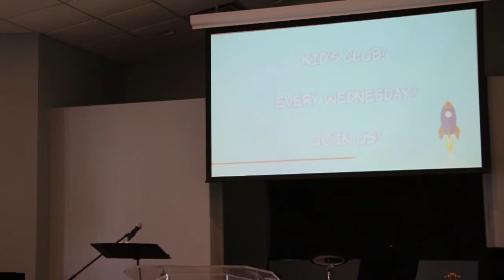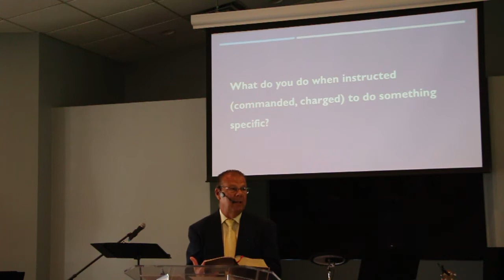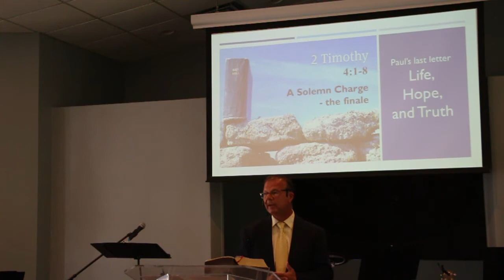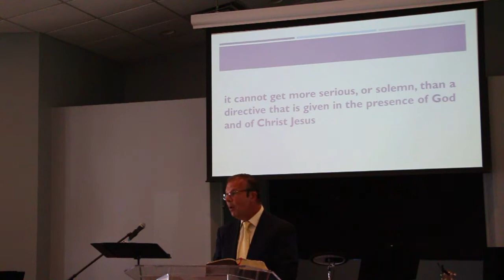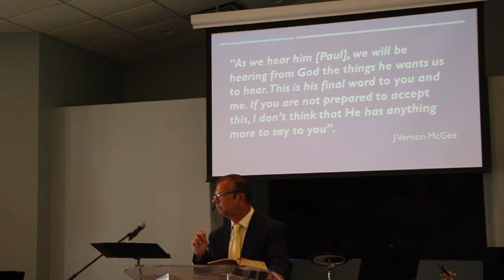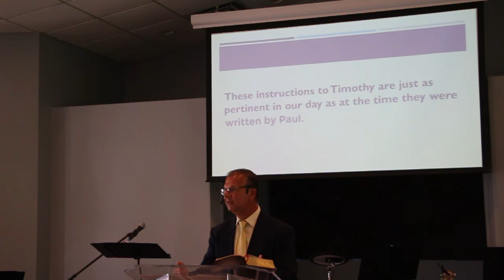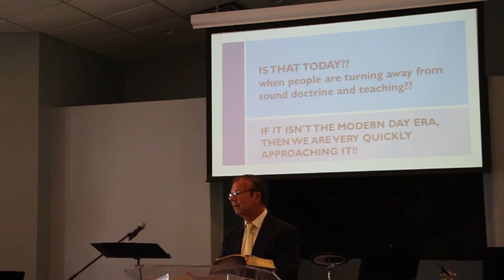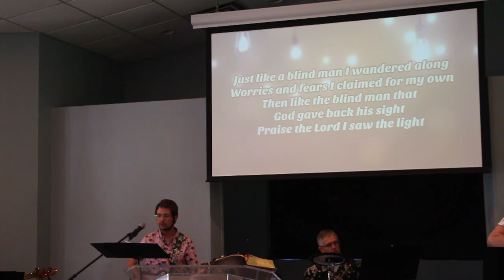2Timothy 4:1-8 7/5/2020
Crossroad Baptist Church Oakland City, IN, Pastor Curt Beadle